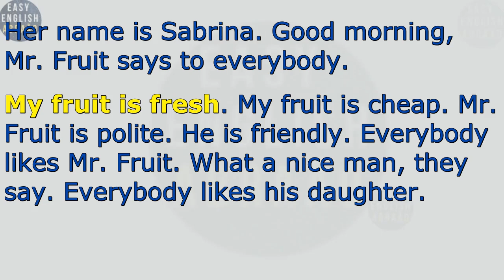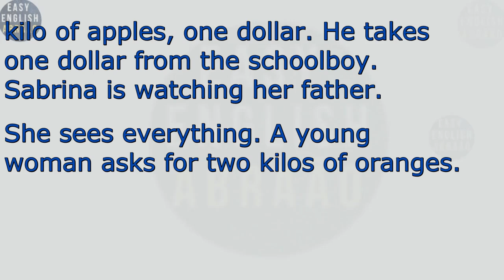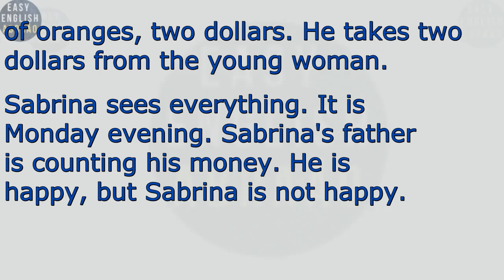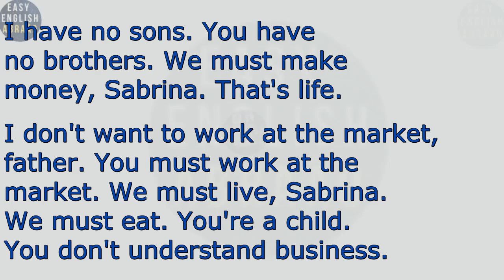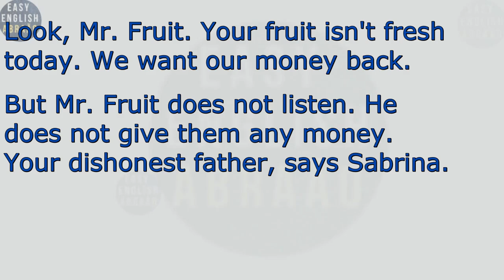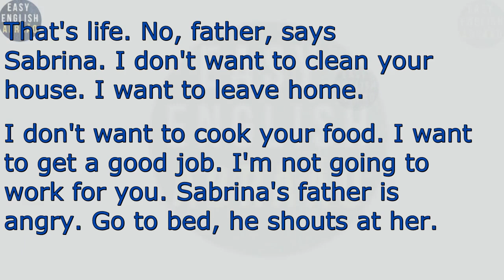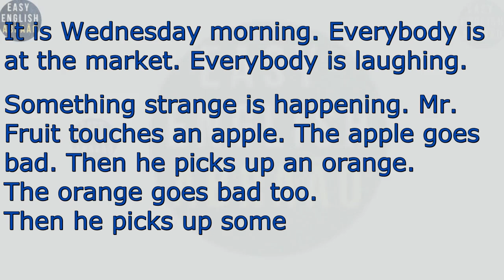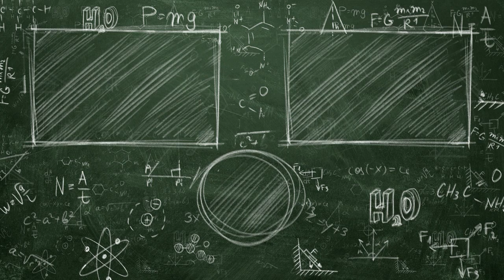Learn English Through stories Level 0 / English Listening Practice For Beginners.